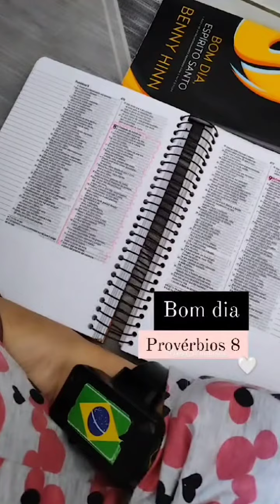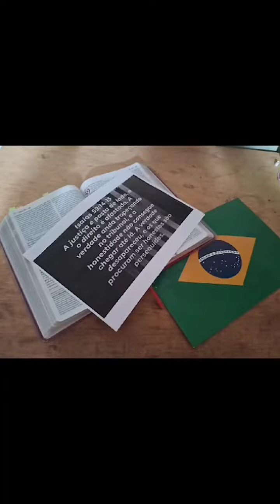Órfãos de pais vivos...